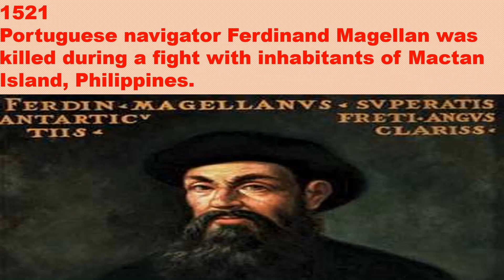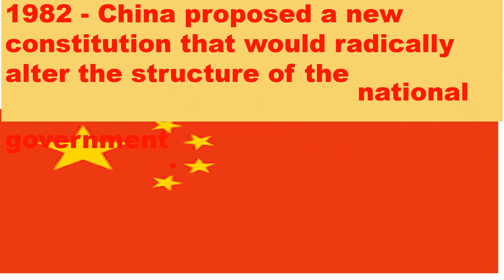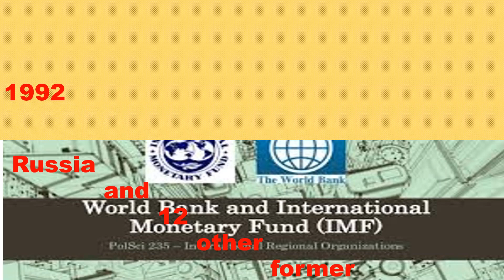THIS DAY IN HISTORY 📚📚📚 27th 📚📚📚 APRIL| special days & events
thisdayinhistory important eventsoftheday April 27
Watch what happened in history on APRIL 27 by viewing this video of This Day in History.
Important events of the day|national and#international days | Kerala, India & World